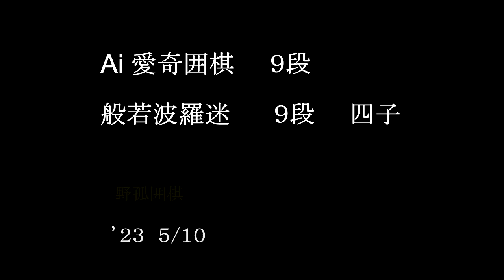Ai 愛奇囲棋 ９段 般若波羅迷 ９段 四子 MR囲碁6595